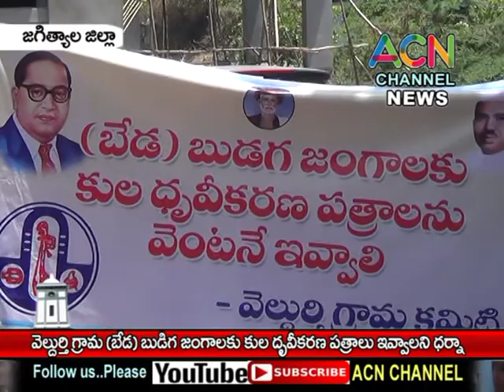JAGTIAL : VELDURTHI BEDA BUDIGA JANGALA DHARNA AT PRAJAVANI